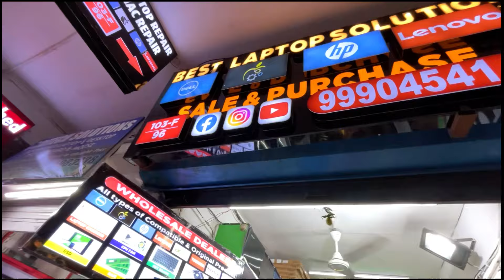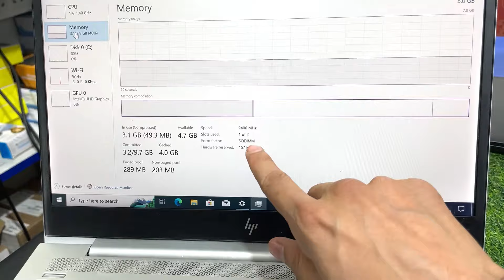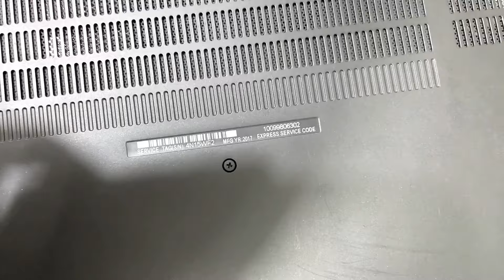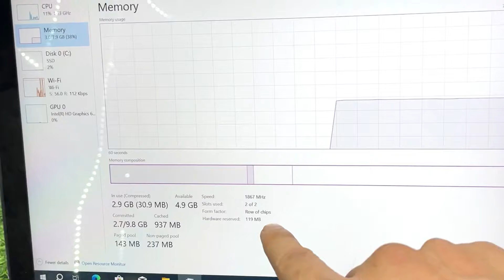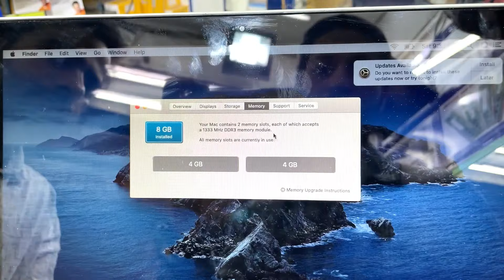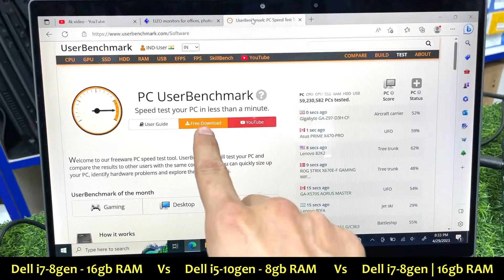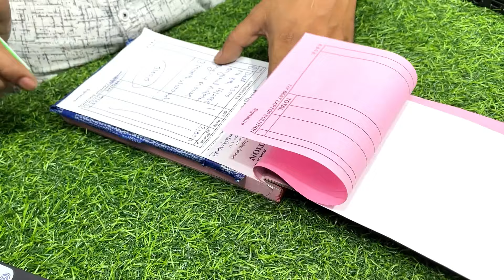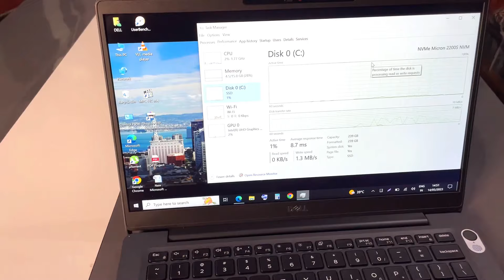I bought a Second Hand Laptop with Benchmark🔥TEST | Delhi - Nehru Place Market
In this video, I'm sharing my experience for buying a Second Hand Laptop from Nehru Place market in Delhi.
I bought this laptop as below :-
Dell 7300 i7-8th gen = rs.31,000/-
RAM - 16GB
ROM-- 256GB NVMe SSD
13.3inch FHD | Backlit keyboard
Battery : 42WH 3-CELL
2 USB , 1 HDMI, 1 Type C, Micro SD and SIM card slot
Original Dell Power Adaptor with 1yr warranty
Laptop warranty - 3 months
Free Carry Bag
Free Mouse

Second Hand Laptop Open and Internal Parts Check video :
Shop Detail :
Best Laptop Solution
Address : 103-F Siddharth Building 96, Nehru Place, N.D. 110019